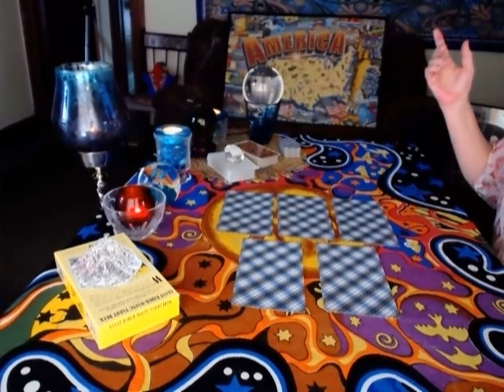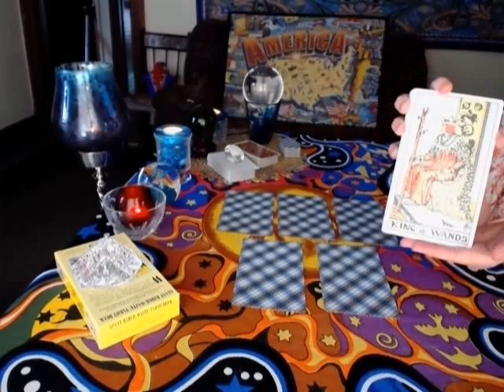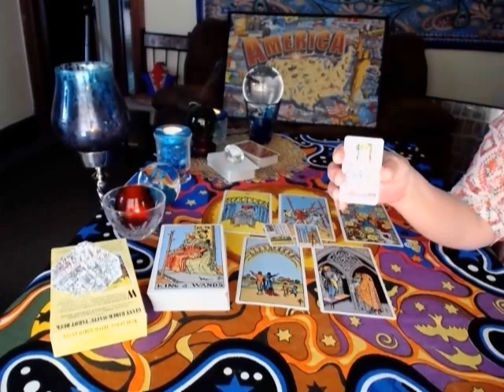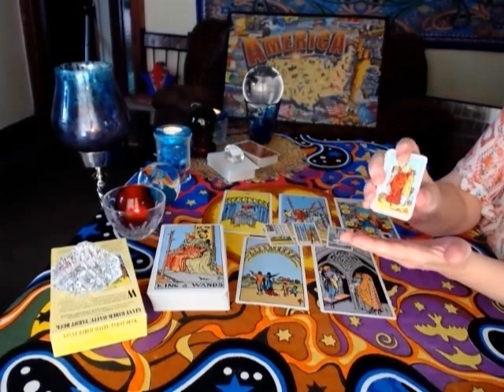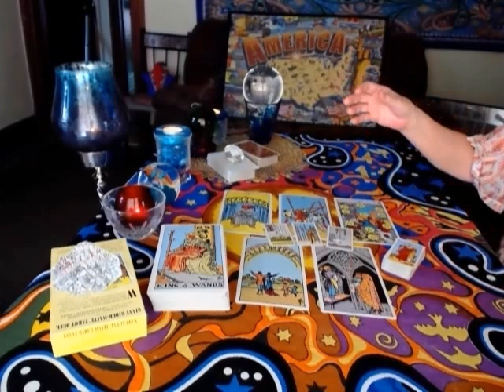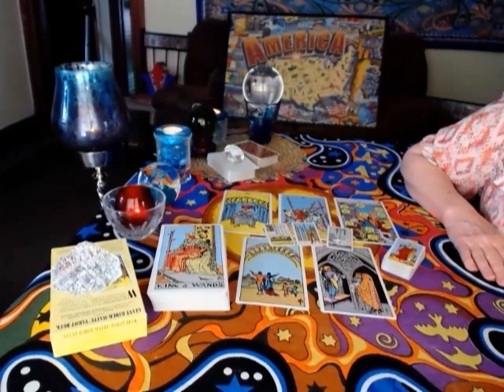LIBRA*WEEKLY PSYCHIC READING*JUNE 25-JULY 2, 2017*INTUITIVE TAROT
TRAVEL SAFELY THIS HOLIDAY... BE WELL
YOUR LOVE READING FOR THIS WEEK LIBRA IS AVAILABLE NOW AT;